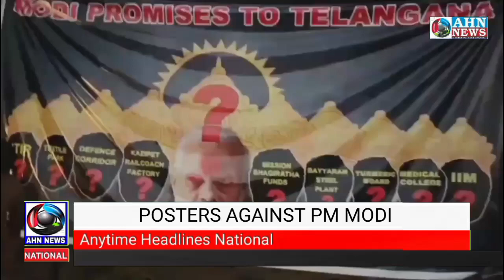Ravan Like Posters of PM Modi in Hyderabad | Narendra Modi | Ramagundam | 12-11-2022 | AHN News